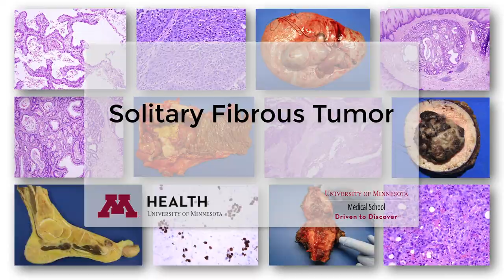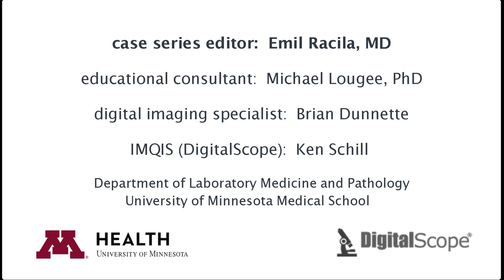Solitary Fibrous Tumor (SFT)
The aim of these education series is to provide practicing pathologists and pathologists-in-training with a rapid review of most important histologic features of both common and less frequently encountered entities in daily clinical work.  Residents in anatomic pathology may also find these series useful for board review.  Since surgical pathology is heavily based on pattern recognition, this collection of short videos is intended to help pathologists identify the essential morphologic features and to refresh their knowledge regarding important ancillary and molecular tests, as well as potential pitfalls that need to be addressed in differential diagnosis. This is not intended to be a comprehensive review, but rather a valuable addition to existent education material, specialty journals, textbooks and pathology dedicated websites. Your subscription is also an endorsement, expressing your support for this effort to continue.  Please leave your suggestions for improvement in comments below.

Copyrights: This video carries the Standard YouTube License and it is free of ads. The purpose of this video is educational.  Please use the video in your class as a teaching tool or for your own study.